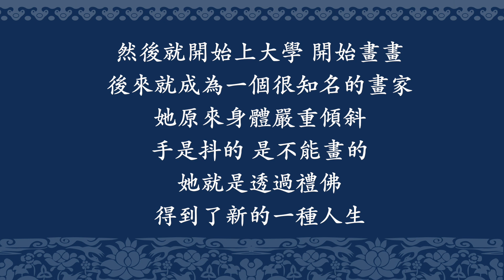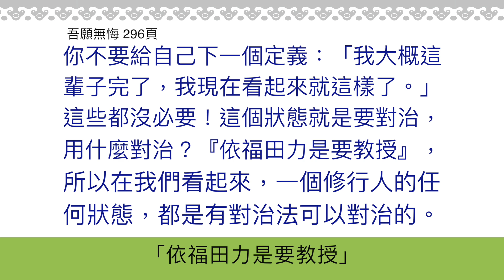20180414-1 如何跨越痛苦？ /福智僧團-如俊法師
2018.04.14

(以下有關引用本書之頁數，以第一版第三刷為準)

(本段五之一講義)

出來之後回到家，她媽說：「繼續拜！」所以她就繼續拜，完成了她的一百萬個頭。等到完成的那一天，突然她的人生開始改變，她覺得沒有什麼她達不到的事情，雖然是身體殘疾，但是她依然可以做很多很多事情。從外表上看，她原來身體嚴重傾斜，後來幾乎已經看不出來傾斜了。然後就開始上大學，開始畫畫，後來就成為一個很知名的畫家。本來她這樣身體傾斜的手是抖的，是不能畫的，她就是透過禮佛，得到了新的一種人生。

一、 如同小女孩的母親，幫助小女孩完成了一百萬禮拜，奇跡地改變了小女孩的人生，善知識（好老師）以及善友（好同學）是絕端重要的，可以幫助我們完成夢想不到的生命成就。

二、 等到完成一百萬拜的那一天，突然小女孩的人生開始改變，她覺得沒有什麼她達不到的事情——平凡的媽媽、平凡的生病小孩，因為對佛陀悲智力的堅定信仰，不平凡地扭轉了命運。

本書296頁，真如老師特別指出：“你不要給自己下一個定義：「我大概這輩子完了，我現在看起來就這樣了。」這些都沒必要！這個狀態就是要對治。用什麼對治？「依福田力是要教授」。所以在我們看起來，一個修行人的任何狀態，都是有對治法可以對治的。”

三、 在《雜寶藏經》第四卷中，有一個很特別的故事。
佛陀在世時，有一位長者的兒子，大約五、六歲，相命師看了都說福德具足，但就一定會早夭。

長者帶著兒子去找六師外道，無計可施。再帶去找佛陀，佛陀也說：“沒辦法使他長壽。”

再三懇求，佛陀就教小孩一個辦法:讓他到城門口，凡是見到入城、出城的人，都對著他們恭敬行禮。

小孩就完全按照佛陀的話去做。結果，有一個惡鬼，化身成人形的婆羅門，也準備入城。突然碰到一個小孩向他行禮，惡鬼就依當時的習俗，開口祝福小孩：“願你長壽！”

其實那個惡鬼就是要來殺小孩的，卻沒想到在城門口碰見向他行禮的，正是要殺的小孩。鬼神的規矩是說話算話，不准反悔的。既然說要祝願那個小孩長壽，就絕不能殺他了。

這就是佛世時，認真求佛，依佛教誡去做，而在原本以為不可能的情況下，得以延長壽命的一個實例。

四、 很多人很幸運眼前沒有嚴重的病，但是更重要的是:為了無限生命長遠的離苦得樂，為利眾生願速成佛，而虔誠的皈依佛陀，禮拜懺悔。

本書200頁，真如老師說：“對於我們來說，我們拜佛是要成就佛果，希望來生不要在惡趣裡邊。這種目標如果你不立好，它偶爾就飄忽不見了，立刻被貪著現世淹沒，躺在床上舒服啊，享受現在，然後念死無常，這都沒有了，目標非常容易被淹沒。”

本書202頁，真如老師說：“我今天強調的這個拜佛的意樂，還是「為了無上菩提，我必須成佛」，以這個意志去拜佛。要成佛必須要把所有的惡業都消除掉，所以要把我從過去到現在一切生輪回中所造作的惡業，全部罄盡無餘。那這個全部罄盡無餘的意志力在哪裡出現？就是在「南無本師釋迦牟尼佛」這一個佛號裡，要用這樣的力量去念它，然後拜下去。不是用力砸自己的身體，而是說那種意志力要這樣的。”

“意樂”就是我們做任何一件事的動機、心態。

五、  本書198頁，真如老師說：“……在還有人身的時候。我希望這只是一個訓練的開始，我們要找到正確的發心、正確的呼吸方式，有人一拜佛喘到不行，這還是不行的，你要找到正確的呼吸方式，然後心怎麼持穩它，這個都需要精確的、經驗的一種修煉。”

         本書203頁，真如老師有特別提醒：“希望大家以勇猛的心志，投入「活了這麼久了才開始認真拜佛」的這件事。所以，再要偷懶的話，真的有點說不過去。但是如果你體力不行不要硬拼，一點點練。最重要的還是要善巧地對待自己的身體，善巧地掌握修行的方式，爭取這一聲稱名、一個禮拜，對我們的生命、對他人的生命產生最大限度的饒益，要這樣度過分分秒秒，才會有無悔的人生。”